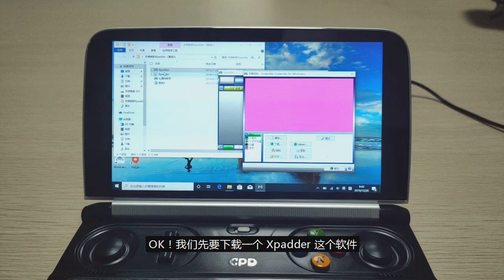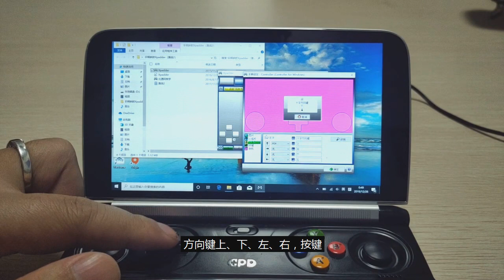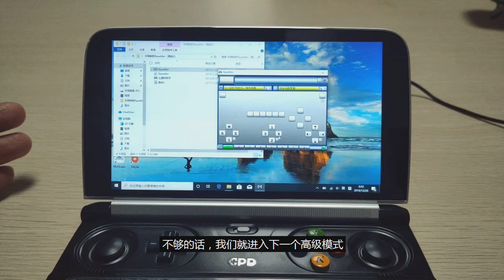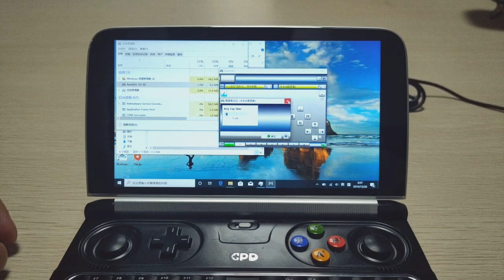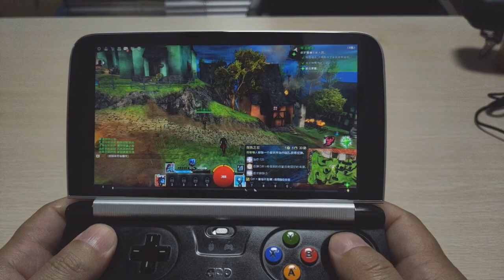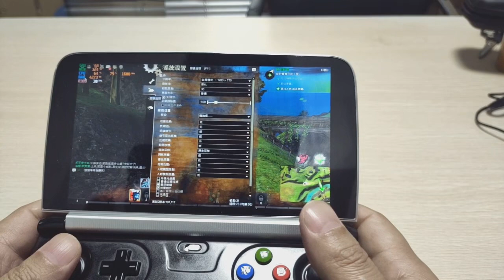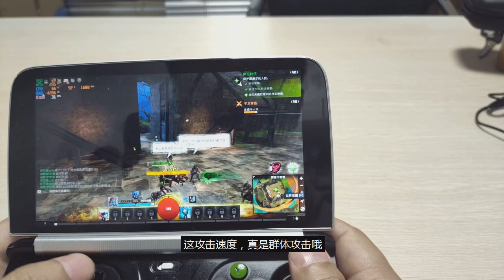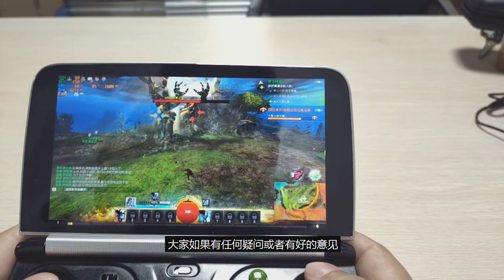GPD WIN 2 - Guild Wars 2